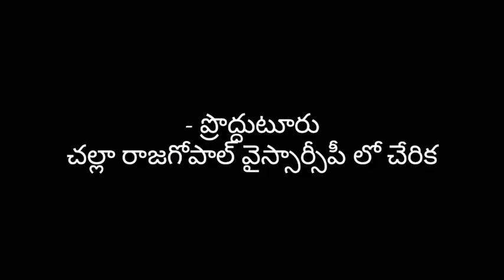- ప్రొద్దుటూరు || చల్లా రాజగోపాల్ YSRCP లో చేరిక ||Proddatur YSRCP